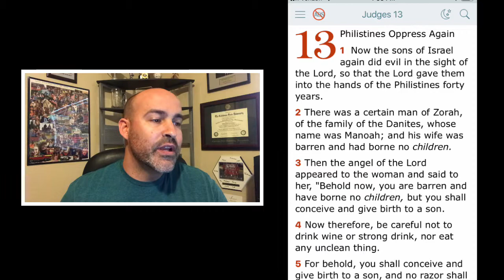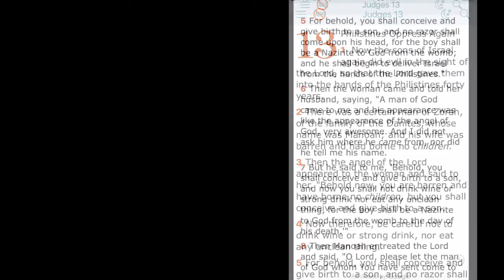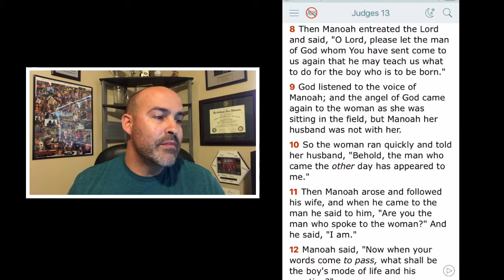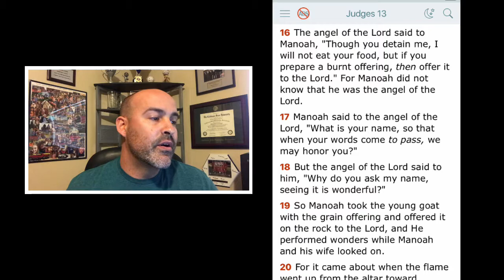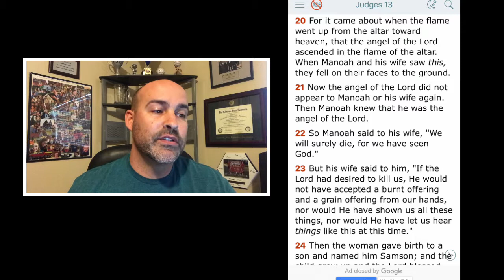Judges 13 - The Birth of Samson